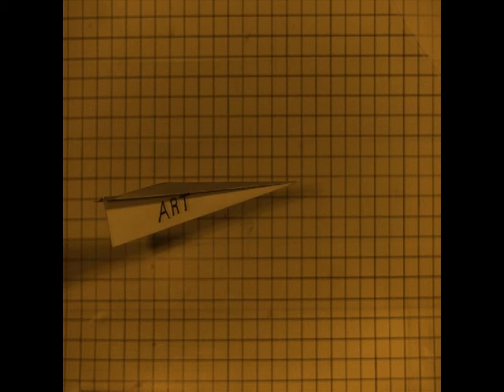On A Plane